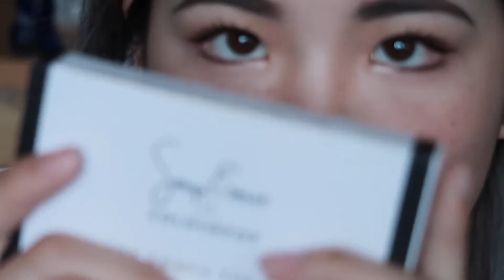【扣子】成为一名大学生后的第一个化妆视频！开学感受！在伦敦GRWM！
说到做到的高产周！